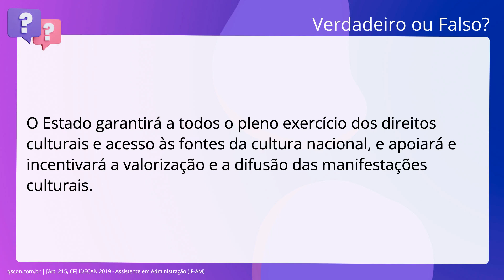QScon Direito: [Art. 215, CF] IDECAN 2019 - Assistente em Administração (IF-AM)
Art. 215, CF | IDECAN 2019 | Assistente em Administração | (IFAM)

O Estado garantirá a todos o pleno exercício dos direitos culturais e acesso às fontes da cultura nacional, e apoiará e incentivará a valorização e a difusão das manifestações culturais.

Gabarito: Verdadeiro